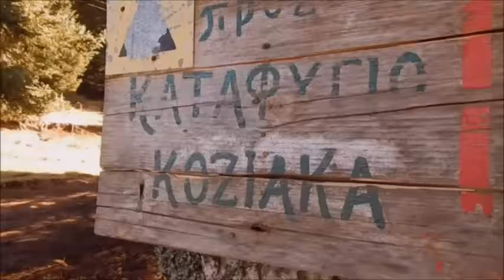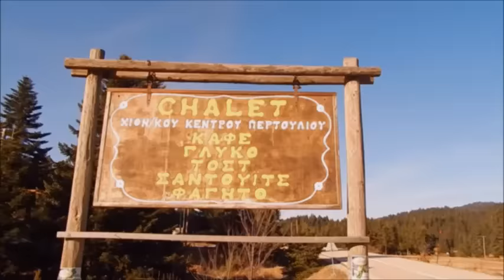World Kyokushin Budokai Hellas - 5th WINTER CAMP 2016 (Theme Trailer)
Refuge "Koziakas" and Pertouli Ski

ΣΧΟΛΗ ΠΟΛΕΜΙΚΩΝ ΤΕΧΝΩΝ ΜΕΤΕΩΡΩΝ
SENSEI ΠΑΠΑΠΟΥΛΙΟΣ ΙΩΑΝΝΗΣ
ΟΔΟΣ ΒΥΤΟΥΜΑ, ΚΑΛΑΜΠΑΚΑ
KYOKUSHIN BUDOKAI HELLAS